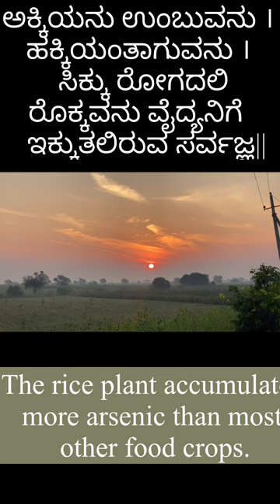SARVAJNA VACHANA | AKKI UMBUVAVANU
Sarvajna Vachana about using rice.